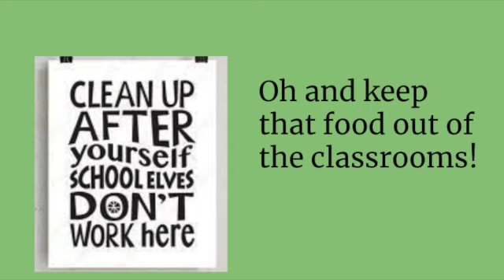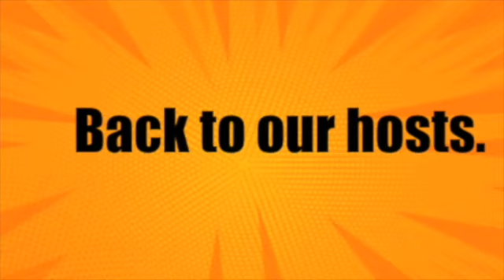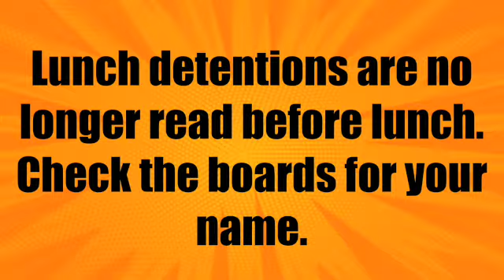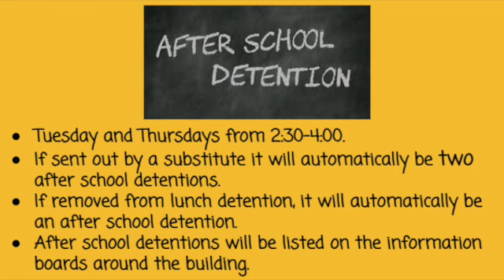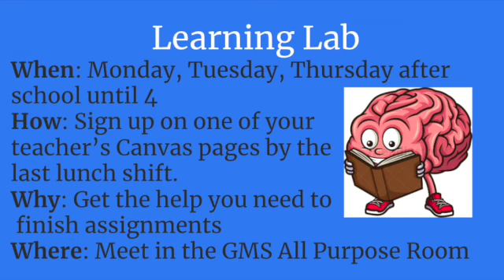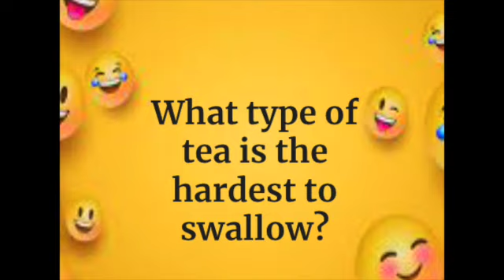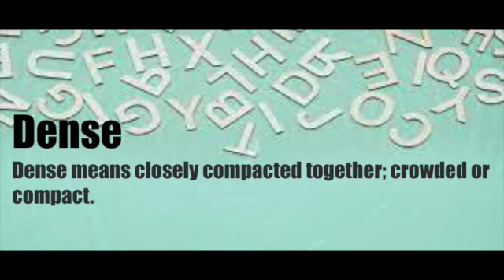January 4 SD 480p